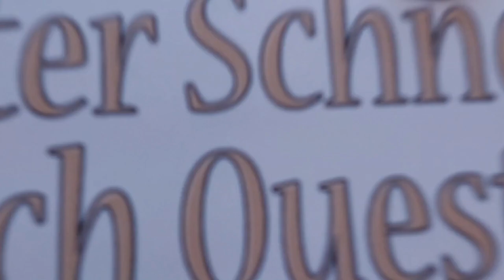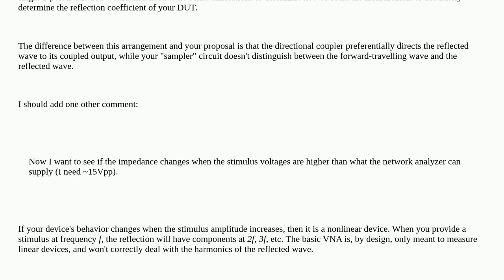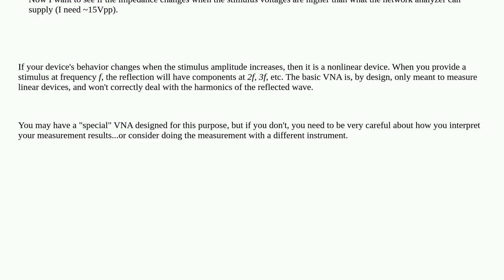Electronics: Is an RF sampler a good way to protect my network analyzer during high voltage imped...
Is an RF sampler a good way to protect my network analyzer during high voltage impedance measurements?

A special thanks goes out to the community

  ultrasound impedance rf